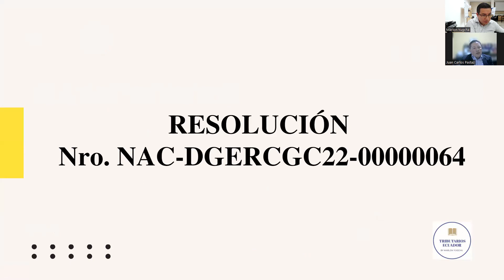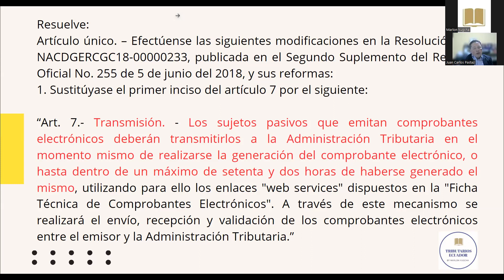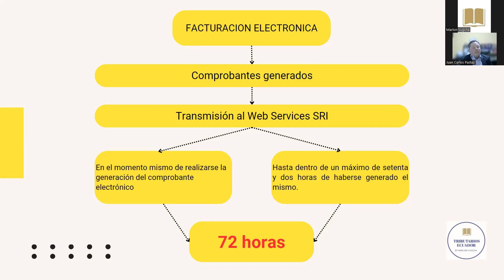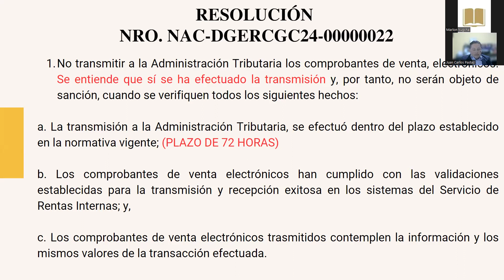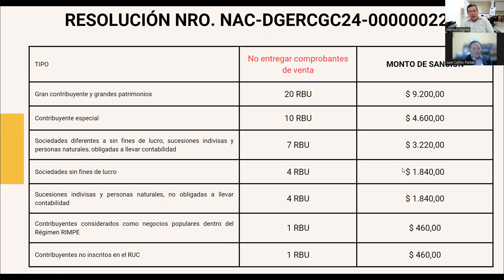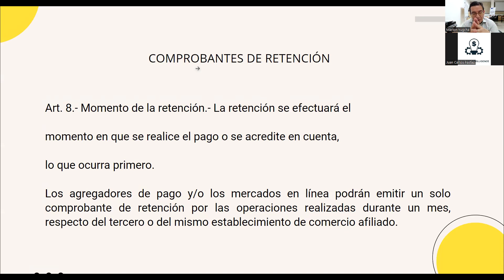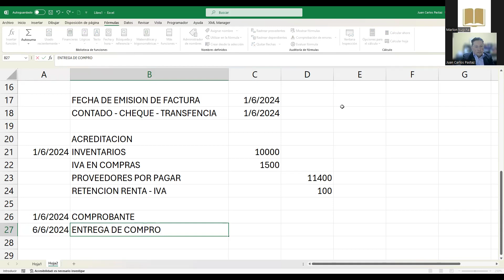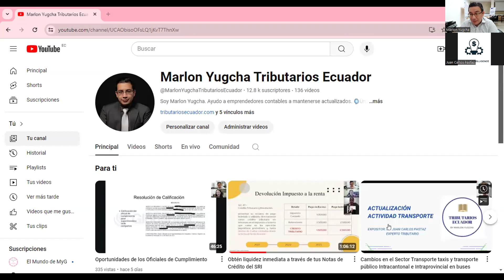OBLIGACIONES SANCIONES TRIBUTARIAS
Juan Carlos nos explica sobre las nuevas sanciones tributarias vigentes RESOLUCIÓN NRO. NAC-DGERCGC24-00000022, sobre Emitir las normas para la aplicación de sanciones por la no entrega de comprobantes de venta y la no trasmisión a la Administración Tributaria .